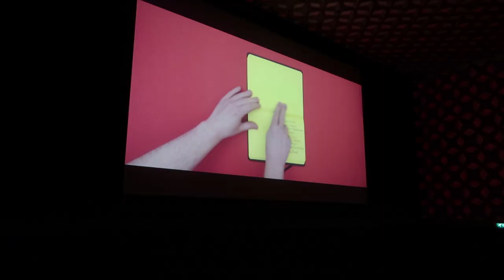Spannende première VLOGGERS?! van Vet Gezellig!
In deze vlog ga ik naar Beeld en Geluid om de nieuwe docu/film Vloggers van Saske en Alwin te checken! Ik spreek daar o.a. met Vera, Sanne, Ismail en Teske over de film! Ook mag ik twee kaartjes weggeven voor Beeld en Geluid :)

- Check hier de info over de komende maand in Let's YouTube: journalism

Mijn naam is Bonnie en ik ben de vlogger van Beeld en Geluid! Misschien ken je me al van mijn eigen kanaal Boncolor.

Ook op bezoek bij Beeld en Geluid? Alle info vind je op